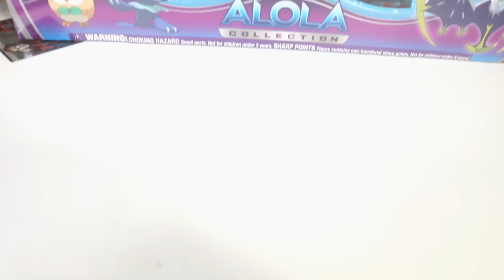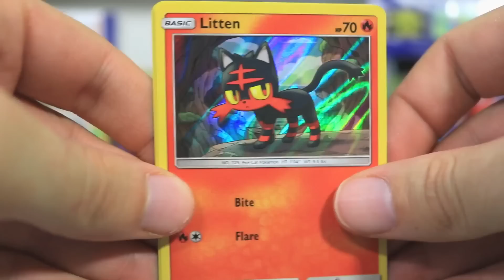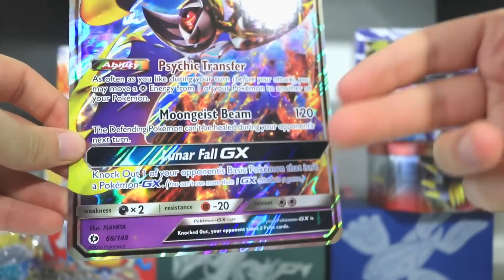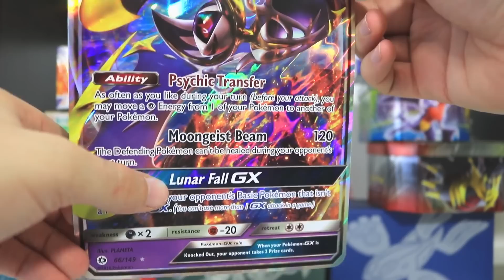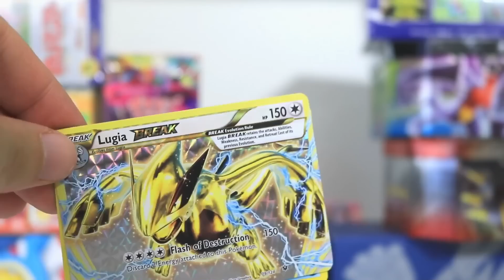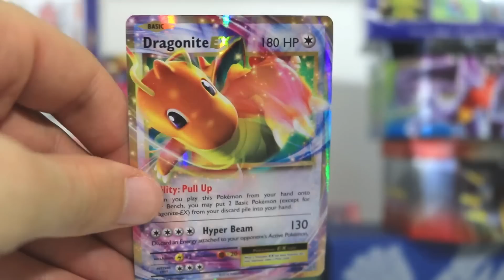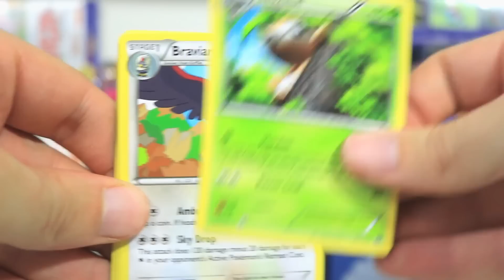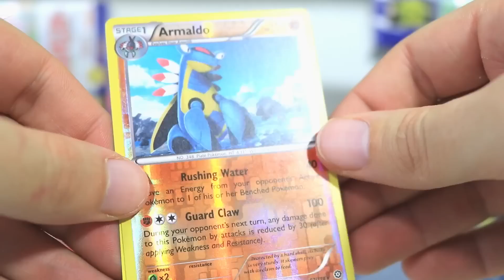Opening an Alola MOON Collection Box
This is the snazzy Alola Collection Box. This one is the Pokemon Moon edition, you can see the Pokemon Sun Edition

About The Alolan Addition to the PTCG:
Prepare for a brand-new adventure with the Pokémon TCG: Alola Collection! The Alola region is a land of tropical breezes and never-before-seen Pokémon, and this collection shows off its brightest stars. The Legendary Pokémon Solgaleo or Lunala appears as a stunning oversize Pokémon-GX card featuring a new game mechanic, a colorful pin, and a beautifully sculpted figure, all bursting with cosmic power! Plus, you'll find foil promo cards featuring all three of the new first partner Pokémon. Let the adventure begin!

About the PTCG:
The Pokémon Trading Card Game (ポケモンカードゲーム Pokemon Kādo Gēmu?, "Pokémon Card Game"), abbreviated as PCG or Pokémon TCG is a collectible card game, based on the Pokémon video game series, first published in October 1996 by Media Factory in Japan. In the US, it was initially published by Wizards of the Coast; Nintendo eventually took over publishing the card game alongside the video games in June 2003.